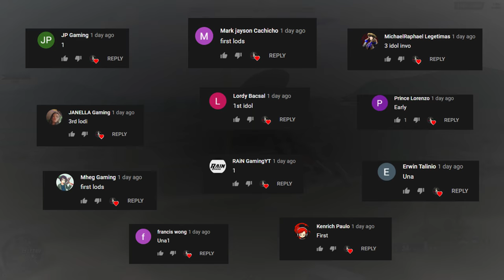MGA MEXICANONG LOOTER SA ROS!(ROS GAMEPLAY)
"HAHAHAHA walang hiyaaa ROLE PLAY pa nga hahaha"

PC SPECS:
CPU: I7-9700KF
GPU: RTX 2080 TI Asus turbo 11gb
Memory: 32 GB 3200Mhz RIPJAWS
MOTHERBOARD: MSI z390 tomahawk
500 SSD: KINGSTON
2TB HARD DRIVE DISK

►Chill background Music:
Title: think about it
Type of music: Chill Hip Hop
Mood: Relaxing